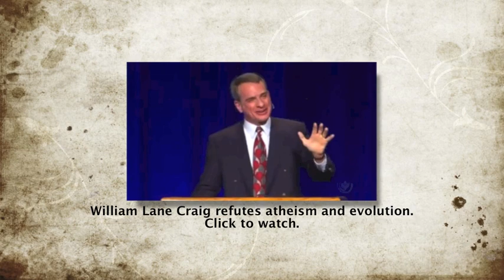Dr. Greg Bahnsen- Atheism is Logically Impossible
Science can't exist without God.

~Extensive guide on how to repent and be born again (URL)~

Accept Jesus now by saying the prayer below from your heart.
Confess it with your mouth! You must sincerely mean it, and you have to do your
best not to go back to a life of sin! This is very serious and there are grave
dangers involved in living a life of sin. You will not only be hurting yourself, but
your loved one's as well, not to mention you can still go to hell if you don't live
righteously! Praise God for your decision to come to accept Jesus into your heart.
Follow the guide below and remember to repent and forgive daily!

This is only a guide so do your best to put it into your own words and pour your heart out to
Jesus Christ!

Sinner's Prayer
"Heavenly Father, have mercy on me, a sinner. I believe in you and that your word is true. I believe that
Jesus Christ is the Son of the living God and that he died on the cross so that I may now have
forgiveness for my sins and eternal life. I know that without you in my heart my life is meaningless.

I believe in my heart that you, Lord God, raised Him from the dead. Please Jesus forgive me, for every
sin I have ever committed or done in my heart, please Lord Jesus forgive me and come into my heart
as my personal Lord and Savior today. I need you to be my Father and my friend.

I give you my life and ask you to take full control from this moment on; I pray this in the name of
Jesus Christ."

7 Things You Must Do
The Christian Lifestyle